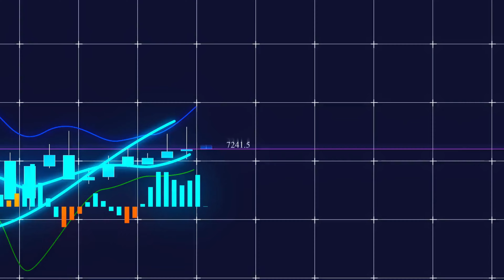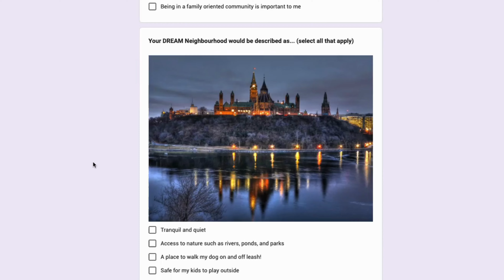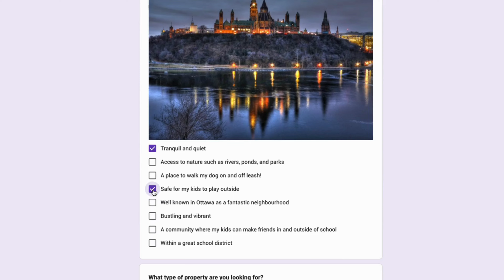Where to Buy a Home in Ottawa Ontario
Find your ideal neighbourhood to buy a home in Ottawa Ontario!

🚨 For access to my FREE Ottawa neighbourhood quiz:🚨

Ok so if you're thinking of buying a home in Ottawa im sure youre trying to figure out where in Ottawa you should actually buy your home? Now figuring out where to live in a city is actually extremely hard. As you're doing your research I'm sure you are coming up with more questions than answers. Well as a local here in Ottawa (who knows the city pretty well) I am going to give you some tips on exactly where you should buy a home in Ottawa. Make sure you stick around until the end of this video where I will uncover a neighborhood I would not recommend living in if you have kids.

Facebook - Candice Trzmiel Real Estate
Google - Candice Trzmiel Real Estate

Stay informed about Ottawa, the real estate market, and the Canadian way of life. As a local Ottawa REALTOR, I'm here to provide you with valuable information on living in Ottawa and navigating the Canadian real estate market.

Hello, My name is Candice Trzmiel, I am a Real Estate Agent with Royal Lepage Team Realty here in Ottawa Canada. As a REALTOR® in Canada I hope to be a source of information for Canadian real estate. As a local, I try to outline what it is like actually living in Ottawa and how to navigate the Canadian real estate market. The Canadian real estate market can differ greatly from province to province so I try to focus on the Ottawa Real Estate Market. As I am from Ottawa I hope to bring you detailed information on Canada’s capital city! I cover all things Ottawa and touch on the Ottawa real estate market as well as Canada's real estate market. In my videos I review: how to buy a house in Canada, Canadian real estate news, Canadian real estate market forecasts, and tips on living in Ottawa.